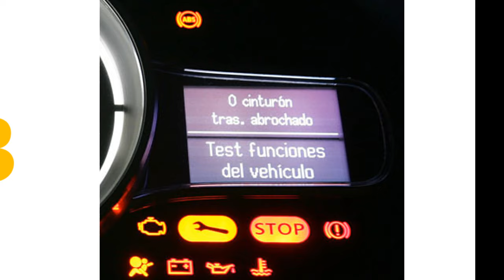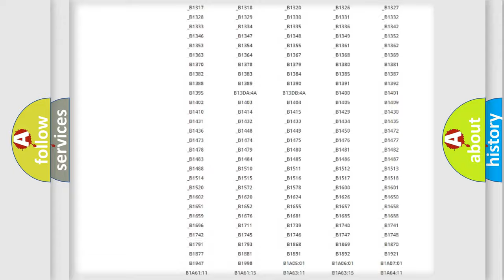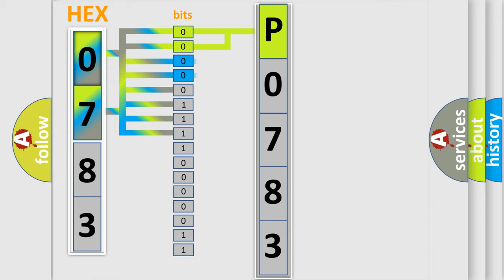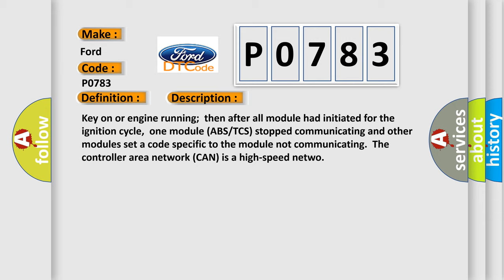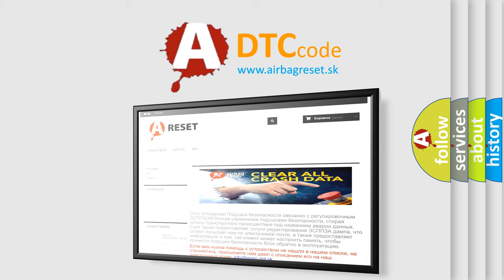DTC Ford P0783 Short Explanation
Contents:
0:21 Basic DTC analysis according to OBD2 protocol standard.
1:48 Insight into programming
2:58 A diagnostically understandable description of the Diagnostic Trouble Code
3:05 Basic error definition

Make:
Ford
Code:
P0783
Definition:
Lost Communication With The ABS or TCS Module
Description:
Key on or engine running;then after all module had initiated for the ignition cycle,one module (ABS or TCS) stopped communicating and other modules set a code specific to the module not communicating.The controller area network (CAN) is a high-speed netwo
Cause:
Check for a loose connection at the ABS or TCSTest the main power and ground circuits to the ABS or TCSCheck the CAN serial data circuit to the ABS or TCSRefer to the CAN bus diagnostics